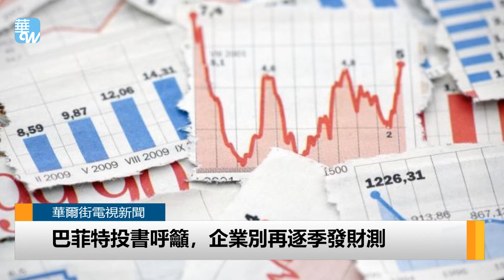巴菲特和戴蒙聯合呼籲，財測有損長期發展，別再提供（《華爾街電視新聞》2018年6月8日）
「股神」巴菲特與摩根大通執行長戴蒙聯名投書華爾街日報，呼籲上市公司停止發布每季財務預測，理由是此舉會損害長期投資與經濟。